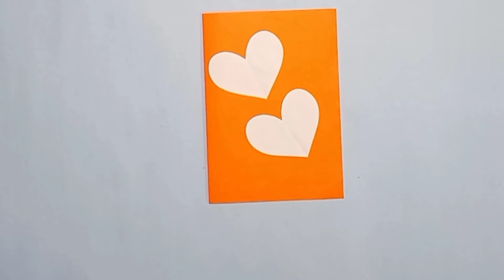card making idea/how to make easy birthday card/diy/easy greeting card/handmade card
how to make easy birthday card
diy
handmade card
easy greetingcard
easy birthday card